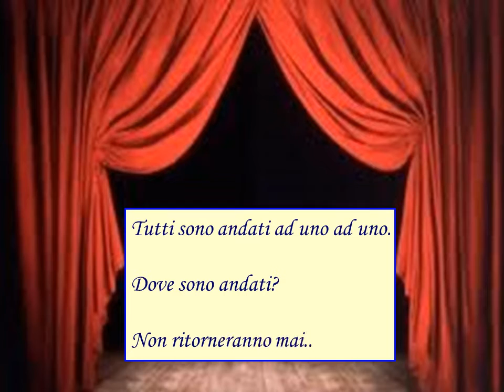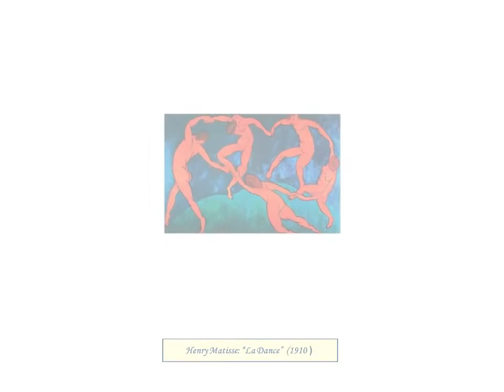Shosha Talik Il Primo Premio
Thanks to Pnina Paulina Navon